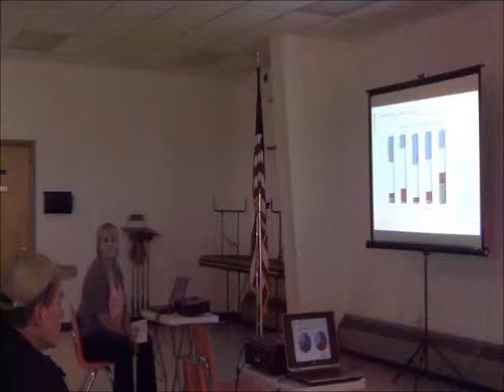forum jeffery non profit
During the May 15, 2013, Rio Tinto community forum in L'Anse, Michigan, Jeffery Loman, Keweenaw Bay Indian Community member and former federal regulator, asks about Rio Tinto's contributions to the non-profit Northern Michigan Geologic Repository Association (NMGRA).